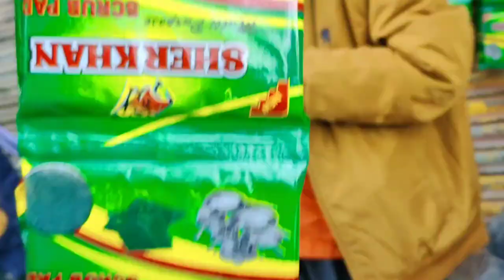Cosmetic items holesale 😱😱Sadar Market Delhi ||Sister wedding Shopping